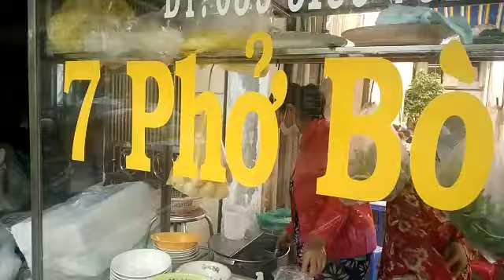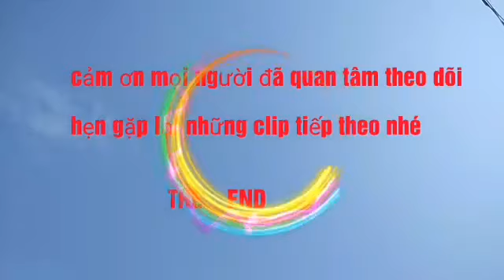Phở bò sóc trăng hương vị đặc biệt || Huy vlog ST